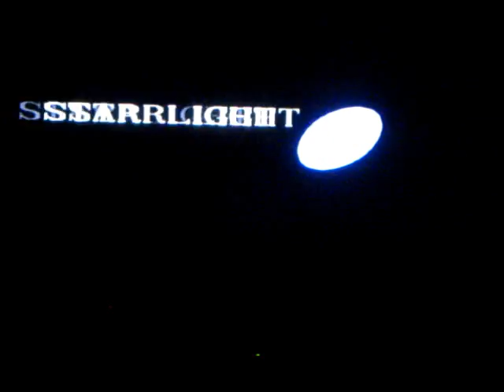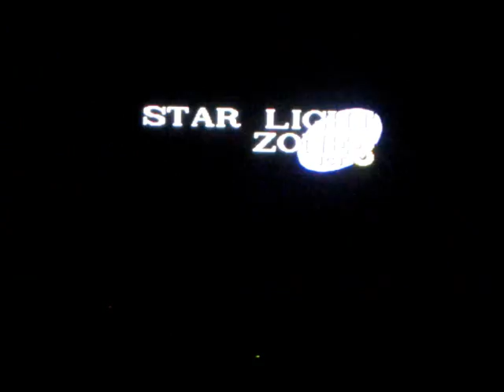Summer of Sonic Marathon: Part 4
Here we go again! Labyrinth Zone Act 3. FUUUUUU !